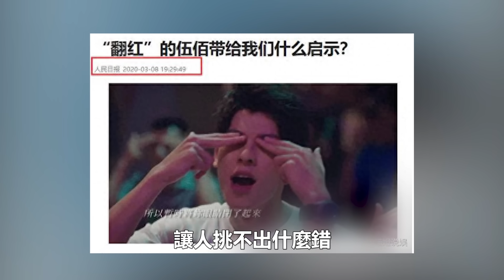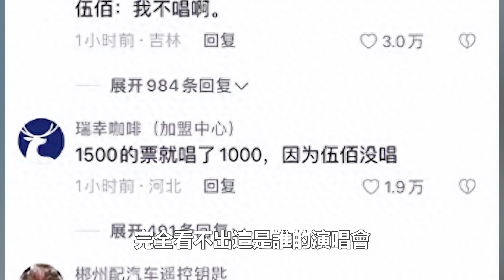分分鐘砸你場子！曾一度被吐槽老土的歌曲，鄭州演唱會居然令伍佰再次封神！娛樂名星#伍佰